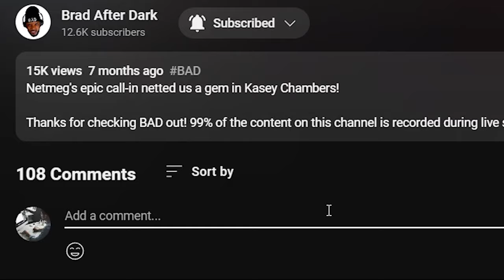🎵 Sara Bareilles & The Milk Carton Kids - Someone Who Loves Me REACTION